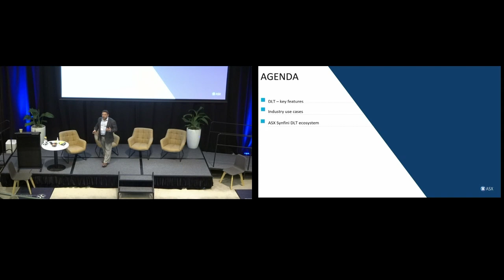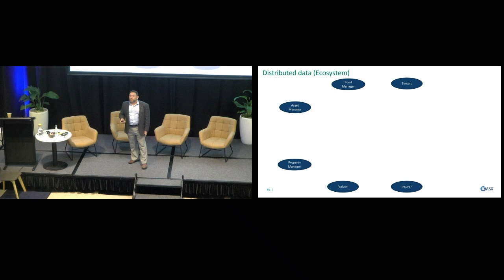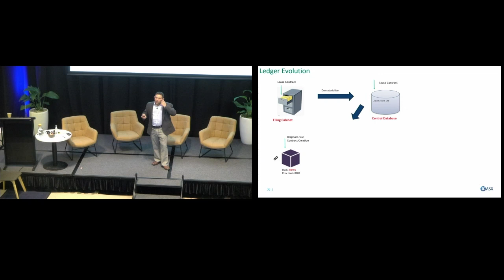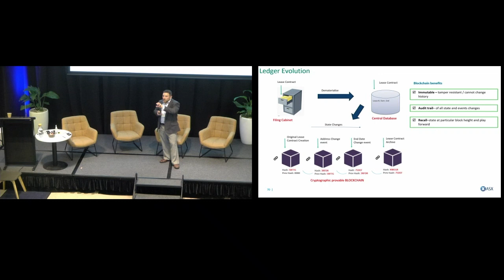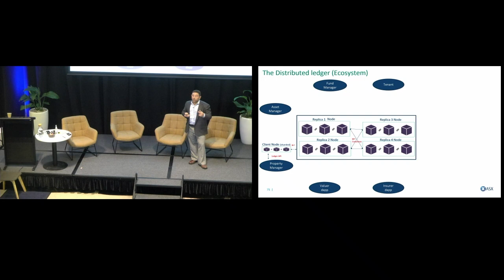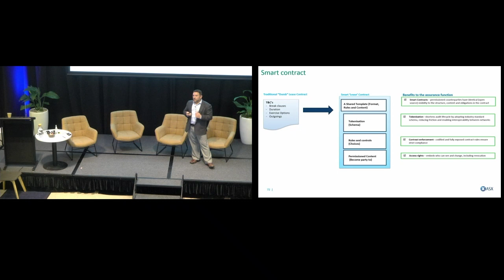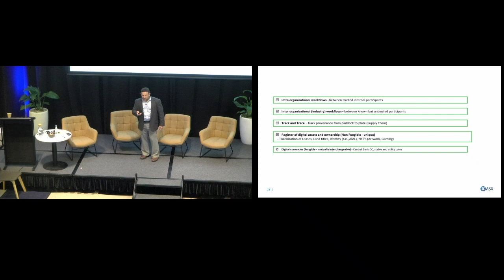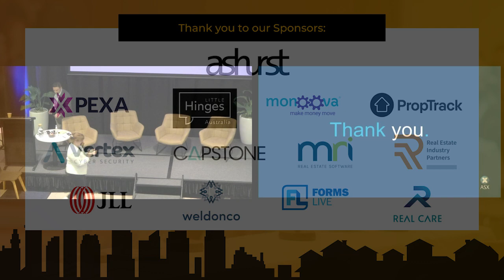The blockchain opportunity for real estate - Proptech Forum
New decentralised ledger technology has the ability to completely change how real estate is transacted. How could you use it in your proptech?

 with our guest speaker:

DENNIS HOENIG
General Manager DLT Solutions, ASX